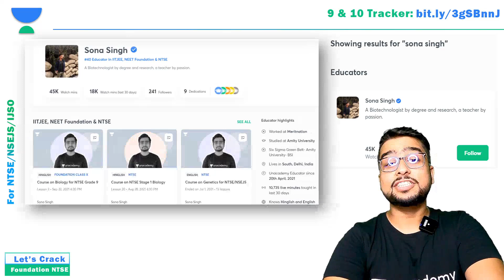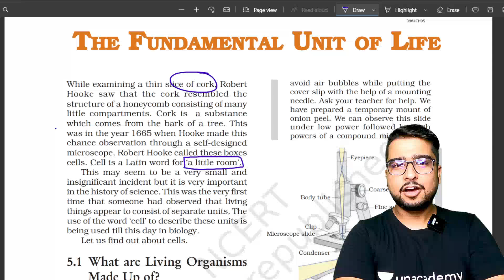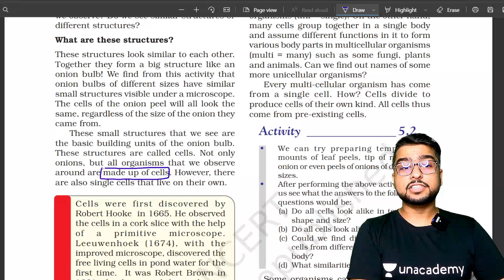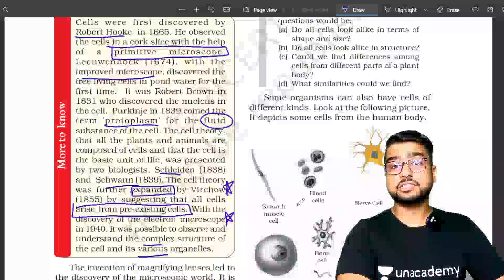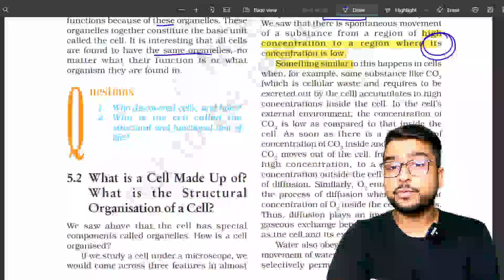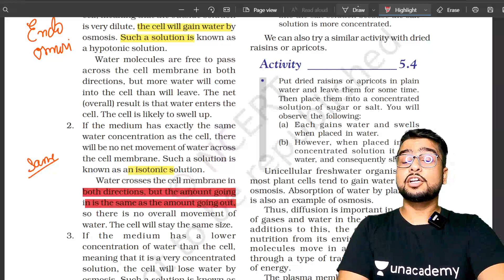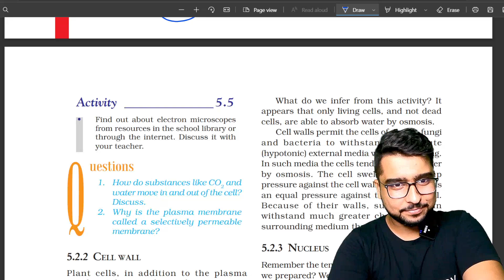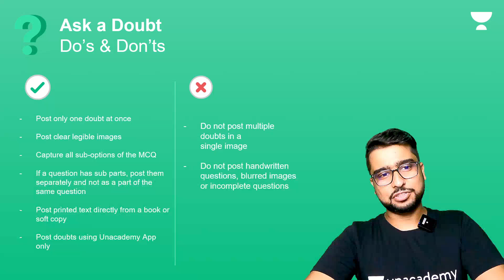NCERT Review | The Fundamental Unit of Life | Pages 57-61 | Biology | Foundation & NTSE | Sona Singh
In this session, Sona Singh will be discussing ''The Living World- Defining Life" from NCERT Biology book Page 57-61. Sona Singh will also share various preparation strategies which will help you to prepare Biology for NTSE.

Sona Singh and more top educators are teaching live on Unacademy.

✤Test Links:
➤ Quickly Enroll to book your seats for the test.

Unacademy Subscription Benefits:
1. Learn from your favorite Educator
2. Dedicated doubt clearing sessions
3. One Subscription, Unlimited Access
4. Real-time interaction with Educators
5. You can ask doubts in the live class
6. Limited learners per batch
7. Download the videos & watch them offline